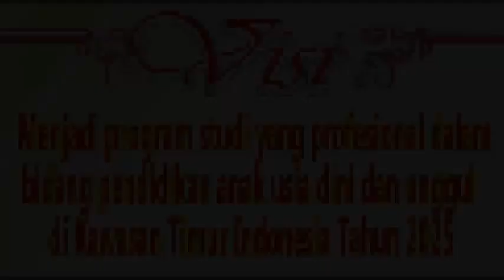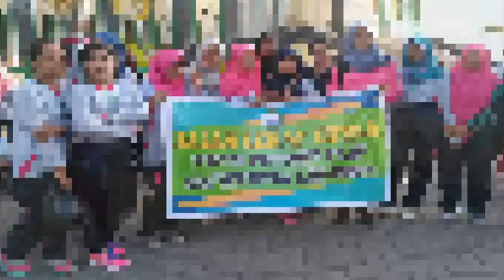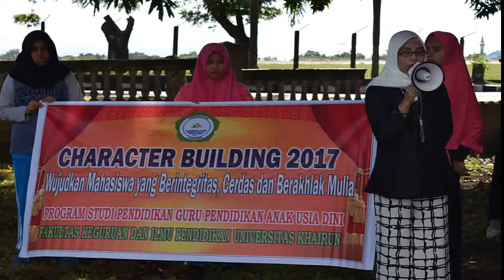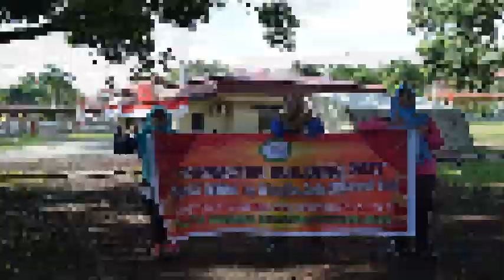PROFIL PRODI PG-PAUD FKIP UNKHAIR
Inilah profil program studi Pendidikan Guru Anak Usia Dini pada Fakultas Keguruan dan Ilmu Pendidikan Universitas Khairun @unkhairchannel7116
Mari menjadi bagian dari Keluarga besar program studi PG-PAUD FKIP Universitas Khairun.